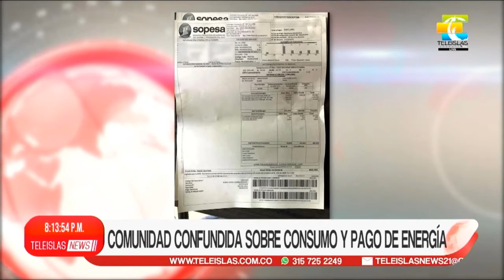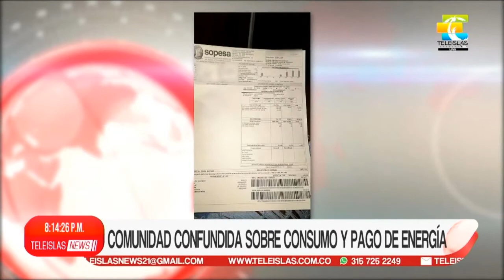TeleislasNews I Actualidad informativa de Providencia 17/06/2021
1. Obreros se quejan por pésimas condiciones de trabajo.
2. Comunidad confundida sobre consumo y pago de energía